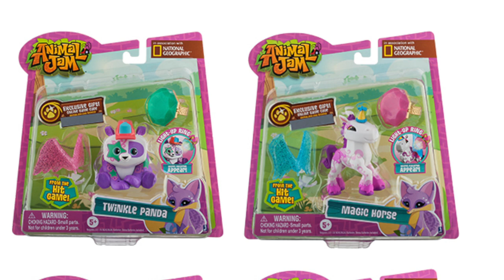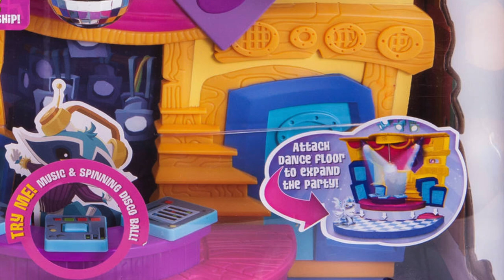Nuevos Juguetes de Animal Jam juegos juguetes y coleccionables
Conoce los nuevos Juguetes de Animal Jam que trae grupo Ruz, Animal Jam  National Geographic Kids, Animal Jam ahora más cerca de ti!